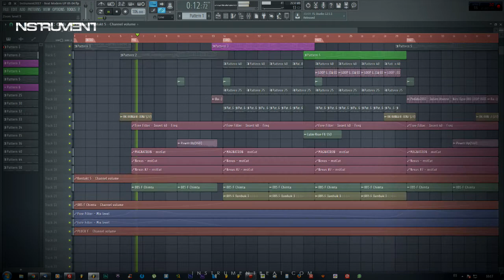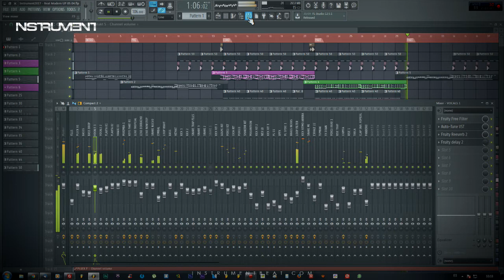36 Dasoul Nacho Type - Buy online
Compra Online / Buy On line.

Beat for sale - Instrumentales - Pista en Venta - Producción musical - Arreglos Musicales - Mezcla - Mastering - Edición de Voces - Voice Over